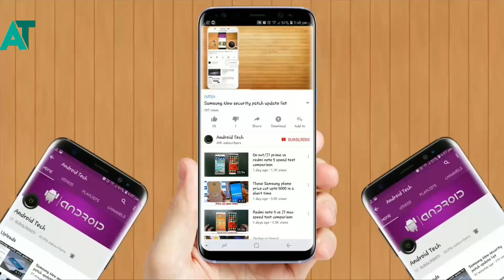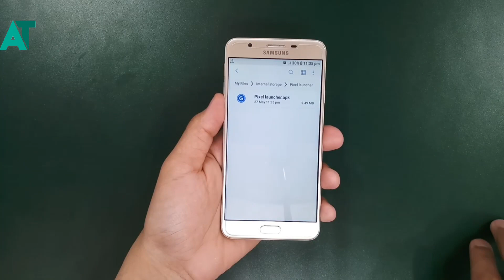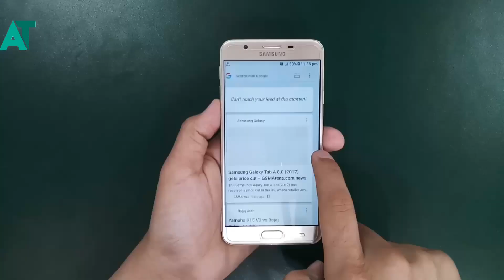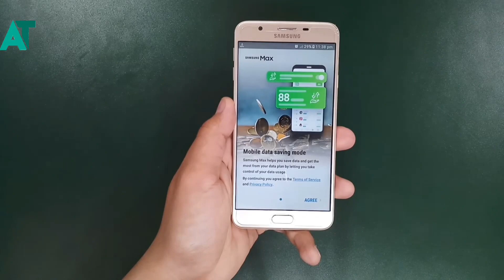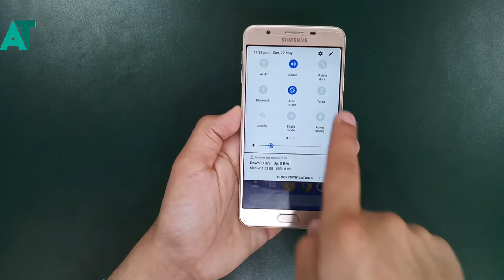Pure Android P look in J7 prime or in any Samsung phone's